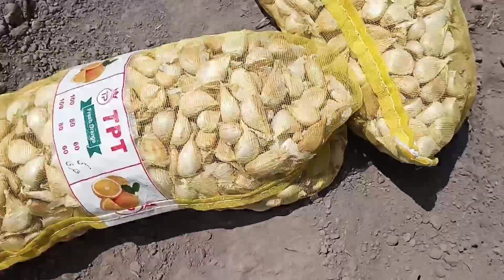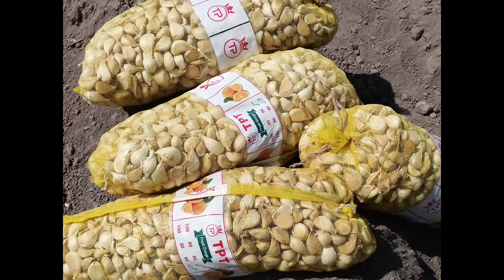NARC G1 garlic Sargodha farmer Rashid Cheema | g1 garlic farming | g1 garlic seed | g1 business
This video contains following topics:
G1 garlic Sargodha farmer Rashid Cheema | g1 garlic farming | g1 garlic seed | g1 garlic business
g1 garlic Sargodha
g1 garlic bread
g1 garlic seeds
g1 garlic farming in Pakistan
g1 farming in Sargodha Punjab Pakistan
g1 garlic users
g1 garlic farms Sargodha
g1 garlic information
g1 garlic uses
g1 garlic baby seeds
g1 garlic benefits
g1 garlic business in Pakistan
g1 garlic business
g1 garlic Rashid Cheema Sargodha
g1 garlic farming
garlic farming
garlic seeds
garlic baby seeds
Pakistan agriculture
Agriculture seeds
g1 farming business
g1 garlic
g1 garlic in Pakistan
g1
garlic
herbalist Rashid
garlic g1 farming business in Pakistan Punjab province Sargodha
g1 garlic seeds in Pakistan
NARC g1 garlic seeds in Pakistan
NARC g1 garlic in Pakistan